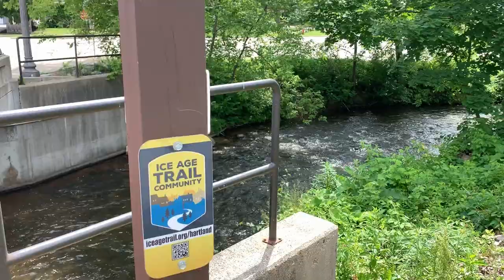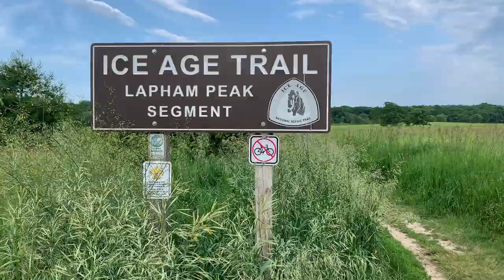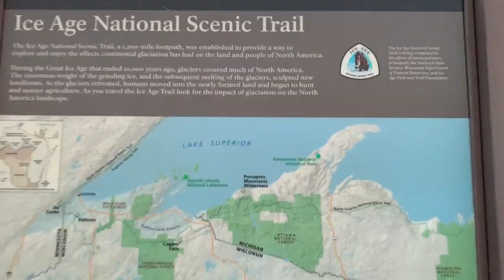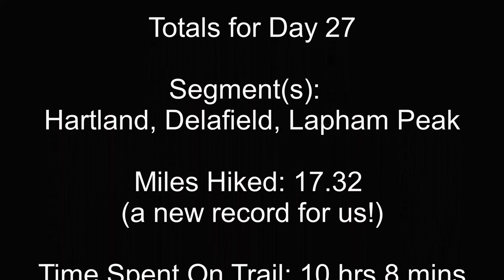Ice Age Trail Day 27 – "B is for Bubbles" - Hartland, Delafield, Lapham Peak Segments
It's exciting to be so close to home, and we've hiked Lapham Peak year-round since before the girls could walk so it's practically like being in our back yard.  It's amazing how fast we got here, and how quickly it was over and we moved on.

We're hiking the Ice Age National Scenic Trail in Wisconsin as a family!  The trail is about 1,200 miles long, and we'd love for you to join us on our adventure over the coming months.

Totals for Day 27
Segment(s):  Hartland, Delafield, Lapham Peak
Miles Hiked: 17.32 (a new record for us!)
Time Spent On Trail: 10 hrs 8 mins

Total Miles To Date: 263.61